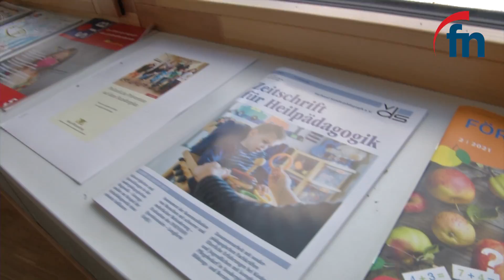Schulzentrum Tauberbischofsheim für 26 Millionen Euro umgebaut - by Fränkische Nachrichten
Das Schulzentrum am Wört in Tauberbischofsheim setzt sich aus den Schularten Werkrealschule, Realschule und einem Sonderpädagogischen Bildungs- und Beratungszentrum zusammen. Bereits seit 2013 wird hier erweitert und umgebaut - jetzt ist die rund 26 Millionen Euro teure Sanierung so gut wie abgeschlossen.